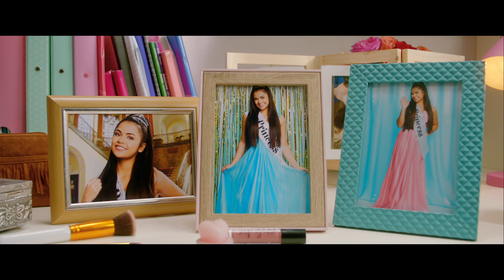Misfit - Trailer Deutsch HD - Ab 26.07.19 erhältlich!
Julias Leben in Amerika ist perfekt: Sie hat die besten Noten, eine traumhafte Stimme und schreibt bereits ihre eigenen Songs. Nun jedoch wird sie aus ihrer vertrauten Umgebung herausgerissen, denn ihre Eltern ziehen mit ihr zurück nach Deutschland. In der Schule merkt sie schnell, dass sie nicht bei allen willkommen ist. Die VIP Girls, die angesagteste Clique der Schule, machen ihr das Leben schwer und stempeln sie als Misfit, als uncoolen Außenseiter ab. Doch allen Widrigkeiten zum Trotz lernt sie andere Misfits kennen, die ihr Leid teilen und mit denen sie sich anfreundet. Beim alljährlichen Schulwettbewerb „Schools got Talent“ hat Julia die Chance, Flugtickets in die USA zu gewinnen. Am Ende muss sie sich entscheiden: Zurück zu ihrem alten Leben zurückzukehren oder bei ihren neuen Freunden in Deutschland zu bleiben ...